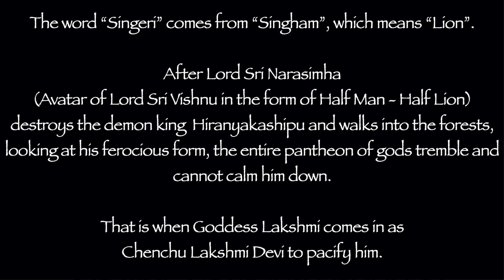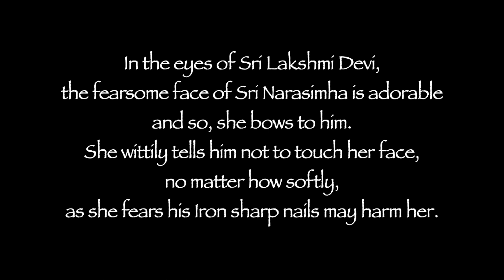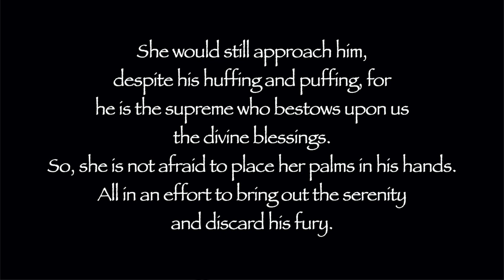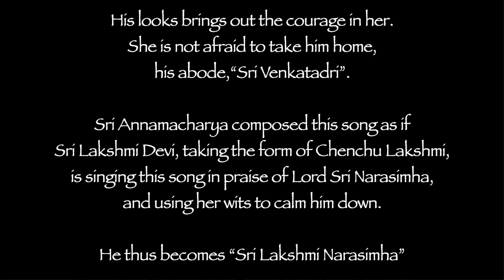Chelle Chelle .. Singeri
Lyrics: Sri Tallapaka Annamacharya
Singer: Sri Garimella Anila Kumar
Ragam: Mohana
Talam: Adi

Lyrics (Telugu):
చెల్లెఁ జెల్లె నీచేఁత శింగరి నీ-
వుల్లమెల్లఁ దక్కఁ గొంటినో శింగరి॥పల్లవి॥

చిక్కని నీనవ్వుచూచి శింగరి నే
నొక్కటై నీకు మొక్కితినో శింగరి
చెక్కులఁ జెమటగారె శింగరి నీ
వుక్కుగోరు సోఁకనీకు వో శింగరి॥చెల్లె॥

చిరుత నిట్టూర్పుల శింగరి నిను
నొరసీఁబో నాకు చాలు వోశింగరి
సిరుల నిట్టమాపు శింగరి నీ
వొరపు నాచేతఁజిక్కెనో శింగరి॥చెల్లె॥

చేవదేరె నీమోవి శింగరి నే
నోవరిలోఁ గూడఁగానె వో శింగరి
శ్రీ వేంకటాద్రిమీఁది శింగరి
వోవమన సిగ్గుదేరెనో శింగరి॥చెల్లె॥

Lyrics (English):
celle  celle  nIcEta singerI -- nI
vulla mella dakkagontinO singerI

cikkani nI navvu jUci singerI --nE
nokkatai nIku mokkitinO singerI
cekkula cematagAre singerI - nI
vukkugOru sOkanIku O singerI

ciruta niTTUrpula singerI -- ninu
norasIbO  nAku cAlu O singerI
sirula niTTamApu singerI -- nI
vorapu  nAcEtajikkenO singerI

cEvadEre nImOvi singerI --nE
nOvarilO gUDagAne O singerI
Sri vEnkaTAdri mIdi singerI
vOva mana siggudErenO singeri